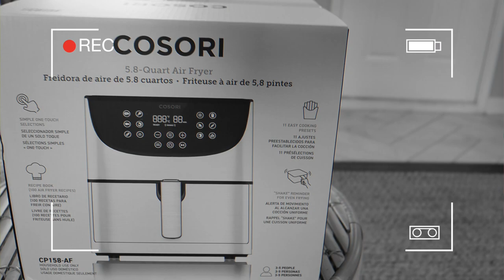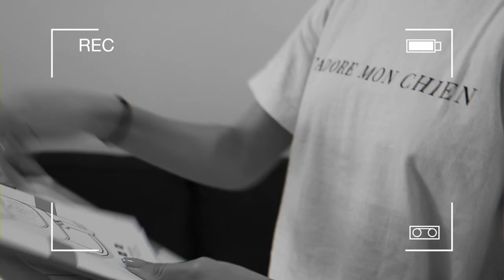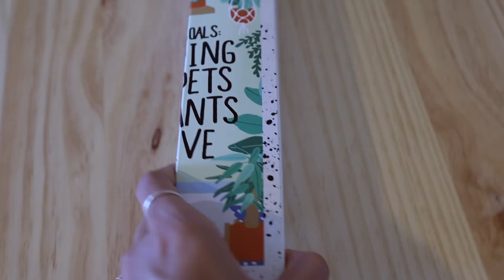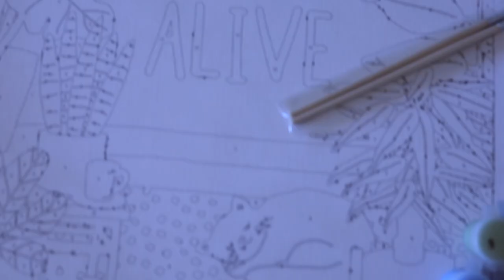purity culture keeps following me | QUARANTINE VLOG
chapter 1 - May 1st (our 4 year dating anniversary)
chapter 2 - vlog days before ; testing out new camera
chapter 3 - purity culture rant